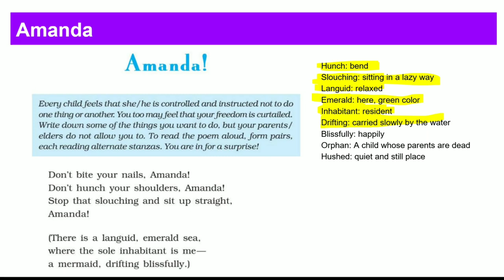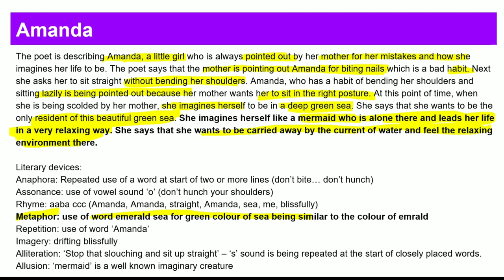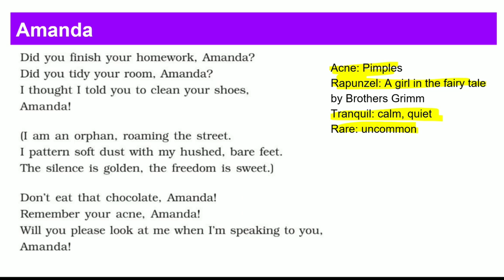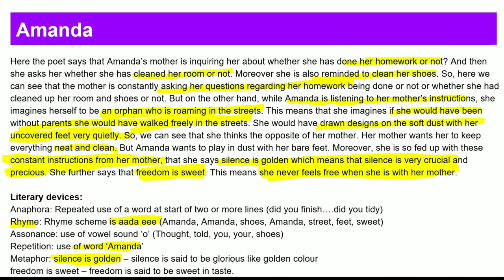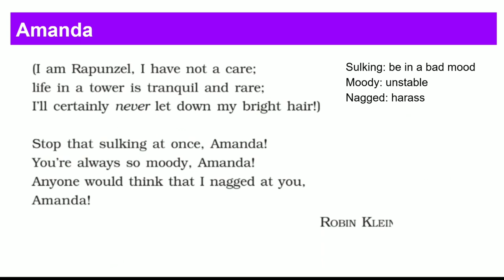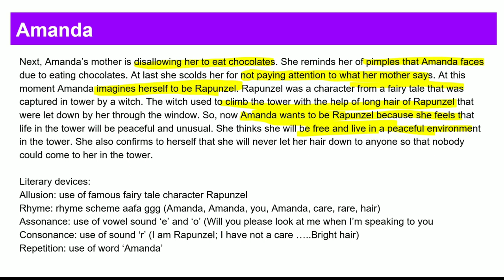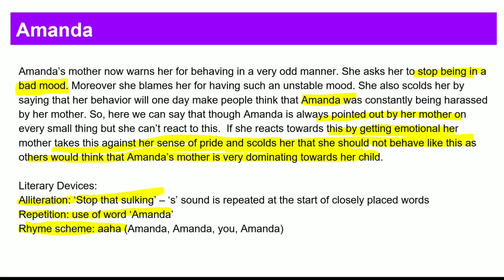Amanda Class 10 English Complete Summary | CBSE Class 10 Board Exams 2023 |explained in malayalam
Amanda Class 10 English Complete Chapter  | CBSE Class 10 Board Exams 2023
Hello Kids!!!..

Hey, Students! In today’s episode,we will cover the summary of the poem "AMANDA" Class 10 English complete chapter summary.

This is a very quick and informative video that will help you revise this portion for the upcoming English board exam.
Watch this session to learn more about the life of the tiger.